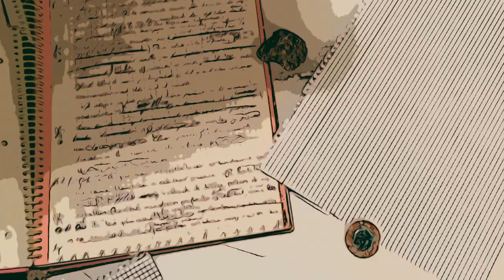Autorretrato Sara Molina León